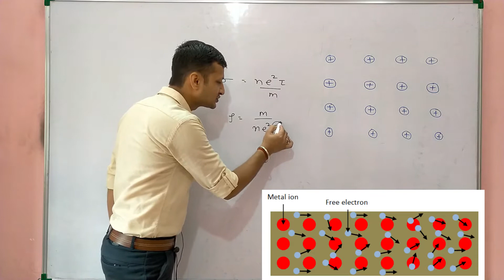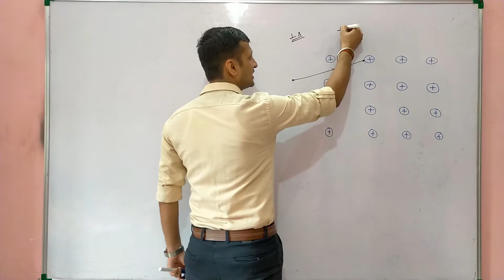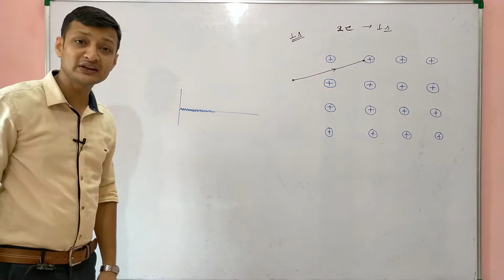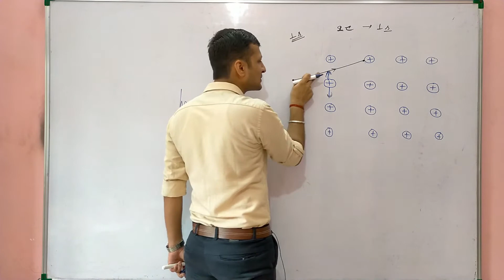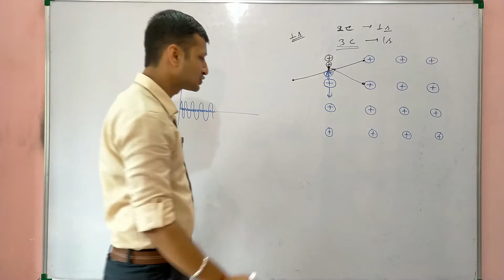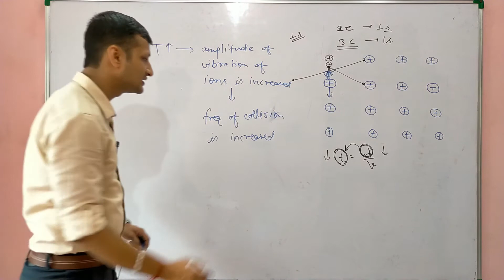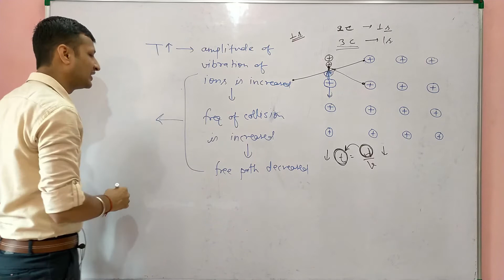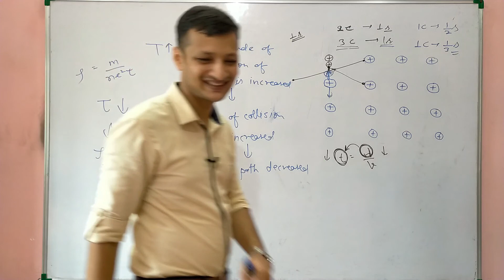Why resistivity of metal increases with temperature | effect of temperature on resistance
Hello Students,
In this video class we will just discuss about the reason behind the increase in resistance and resistivity of conductors with rise in temperature. Its a quite interesting fact. I have tried to picturize it so that you can understand it better .